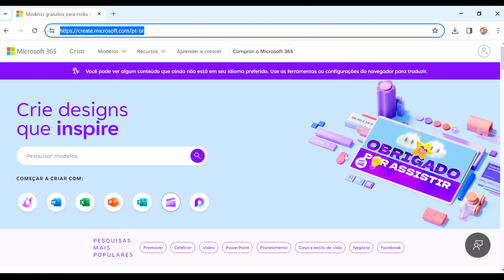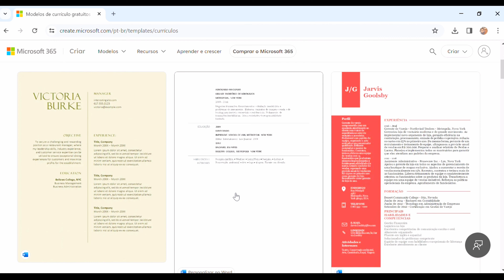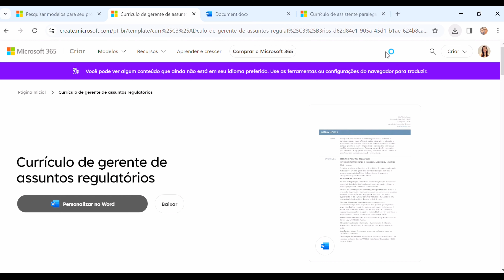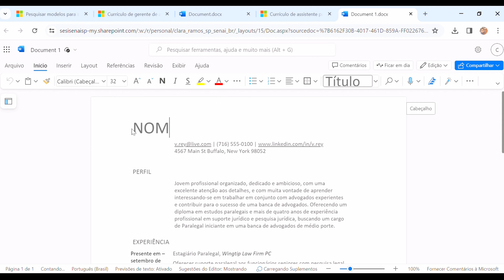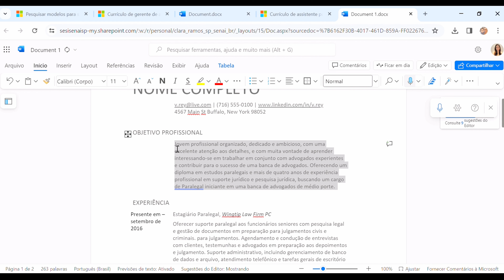Como Fazer um Currículo Profissional com Modelo Pronto Utilizando a Microsoft | SENAI Play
Olá, pessoal! Aqui é a embaixadora Clara trazendo mais uma dica incrível para vocês. Se você está em busca de um novo emprego ou estágio e precisa de um currículo profissional que se destaque, este vídeo é para você!

Hoje, vou mostrar passo a passo como utilizar um modelo pronto disponível no para criar um currículo impressionante em poucos minutos. Vou compartilhar dicas valiosas sobre como preencher as informações corretamente, destacar suas habilidades e experiências, e garantir que seu currículo chame a atenção dos recrutadores.

Não perca tempo e assista agora mesmo para aprender a criar um currículo que abrirá portas para novas oportunidades profissionais. E lembre-se, um currículo bem elaborado é o primeiro passo para alcançar o sucesso na sua carreira.

🔗 Quer aprender mais? Confira outros vídeos e cursos disponíveis na plataforma SENAI Play, sua fonte de conhecimento GRATUITO para o crescimento profissional.